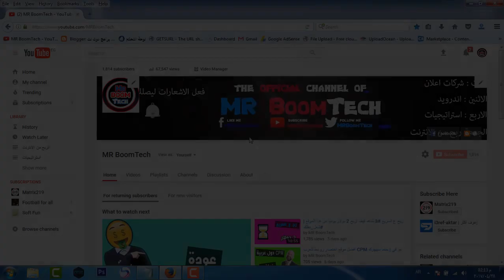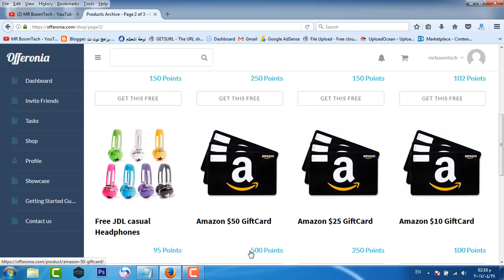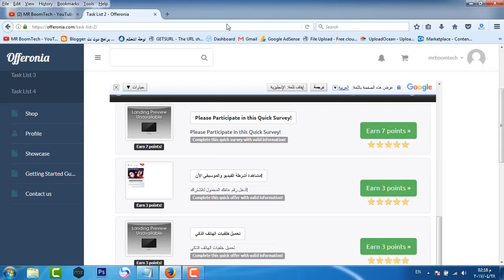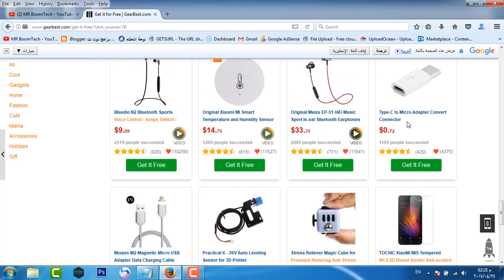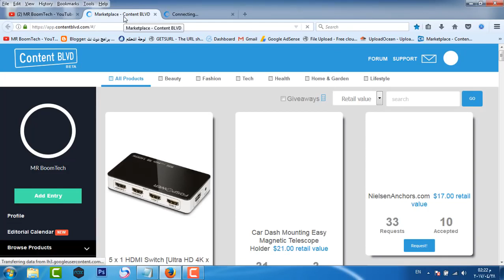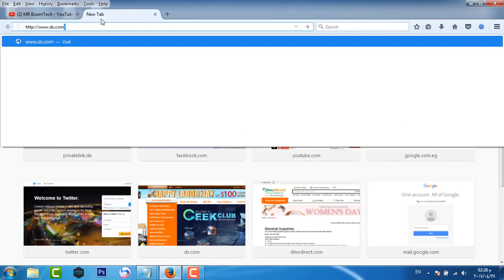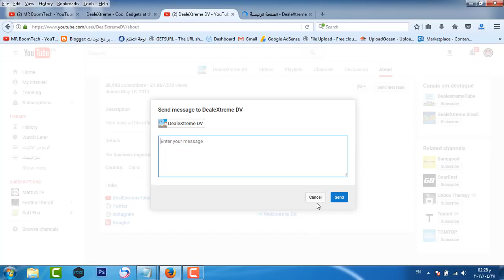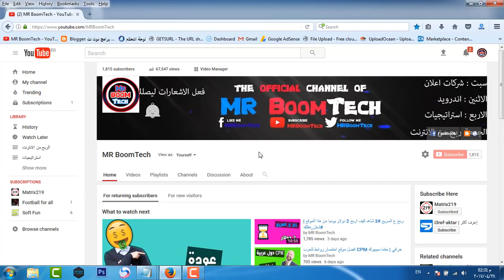4 طرق الحصول على منتوجات مجانية تصلك حتى منزلك ستبهرك حقا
السلام عليكم , في حلقة انهارده شرحت طرق الحصول على منتوجات مجانية ممكن انك تعمل مراجعة ليها و ممكن متعملش مراجعة
شرحت 4 طرق و اعتقد ان دول هما افضل و اشهر طرق للحصول على منتجات مجانية
شرحت كمان طرق لجميع الاشخاص من لديه قناة و من لديه موقع كبير او صغير و من ليس لديه اي شئ
الطريقة الاولى من ليس لديه قناة او موقع
الطريقة الثانية لمن ليس لديه قناة او موقع
الطريقة الثالثة لمن لديه قناة جيده
الطريقة الرابعة لمن لديه موقع جيد وقناة ايضا
متنساش تشوف صفحتنا على فيسبوك هتلاقيها تحت !